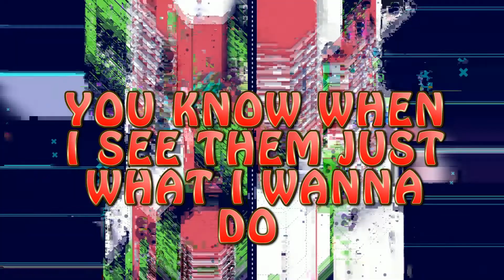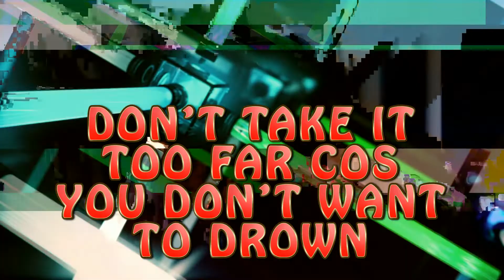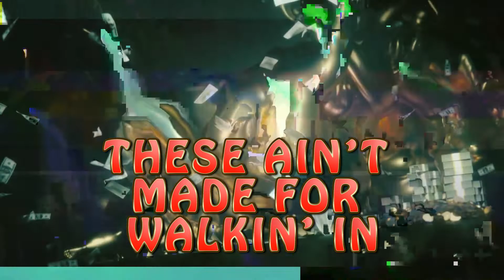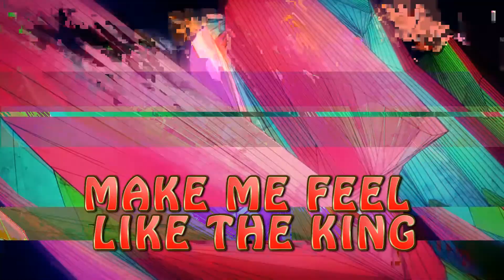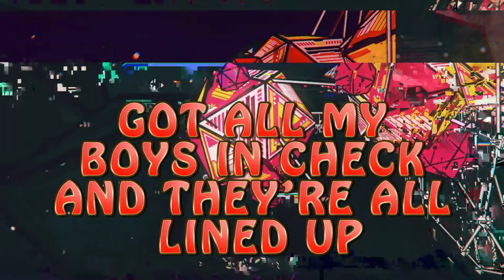Bleeding Afterglow - 10 Inch Heels Ain't For Walkin' In Lyric Video